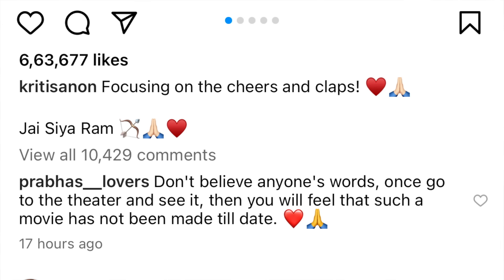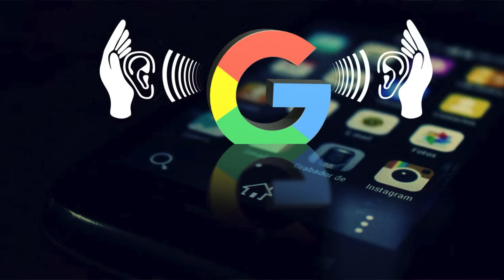10 Big Lies of ADIPURUSH Movie | Deeksha Sharma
10 Big Lies of ADIPURUSH Movie Reaction By Deeksha Sharma. Adipurush Prabhas Film based on Ramayan Directed by Om Raut opened to 100% Negative Public Review but still managed Record Breaking Box Office Collection. Adipurush Dialogue by Manoj Muntashir on Hanuman Ji will surely lead to Boycott Adipurush or Ban Adipurush trend on Social Media. Here comes the Most Shocking Video which will reveal the Real Truth Behind Adipurush Box Office Collection & Full Movie promotional strategy which everyone missed!